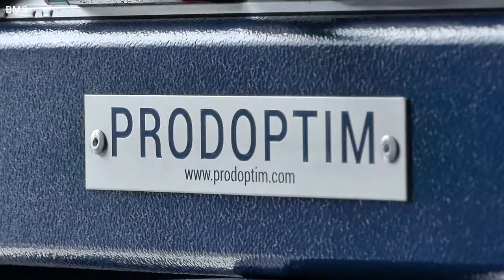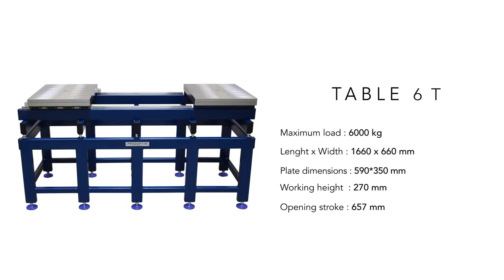Kalıp Bakım Masası - BMS - Polmak Plastik